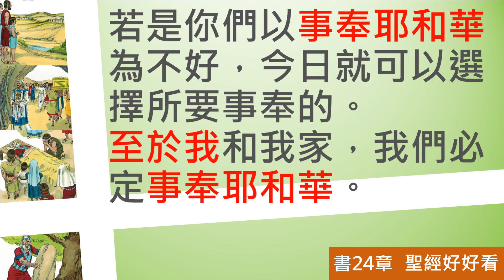[聖經好好看] 約書亞記-第24章 最後立約